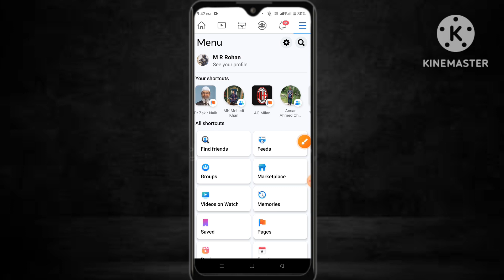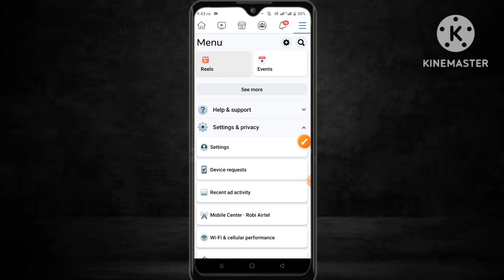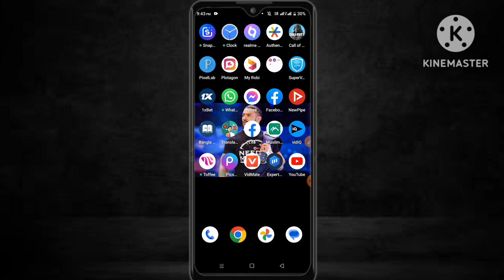How to Facebook Friends Block and Unblock tips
How to Facebook Friends Block and Unblock tips. কিভাবে Facebook account এর friend দের ব্লক এবং আনব্লক করবো। How to block and unblock Facebook friends. How to unblock Facebook friends in the right way. Facebook friends block and unblock kaise Karen. how to block Facebook friends. how to unblock Facebook friends. Facebook Facebook friends block and unblock Bangla tutorial. how to open Facebook account. how to create Facebook page. Facebook friends block and unblock someone Bangla tips. how to messenger friend block and unblock tips. How to block Facebook friends forever. How to contact you on Facebook if you want. how to friend block and unblock Facebook profile. People you block can no longer tag you invite you to events or group start a conversation with you add you as a friend or see things you post on your timeline if your friend blocking someone on will also unfriend them. once you block someone that person can no longer see things you post on your timeline tag you invite you to events or groups start a conversation with you or add you as a friend this doesn't include apps games or groups you both participate in. Facebook friends blocking and unblocking.